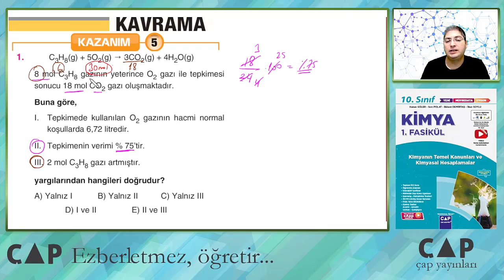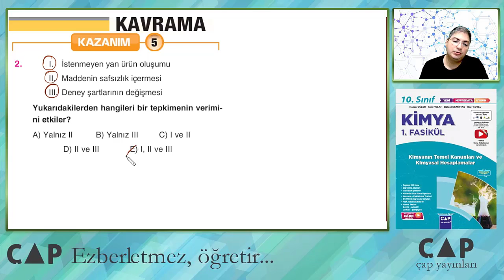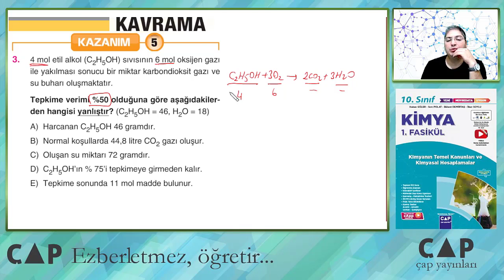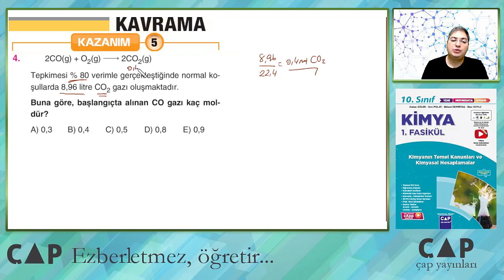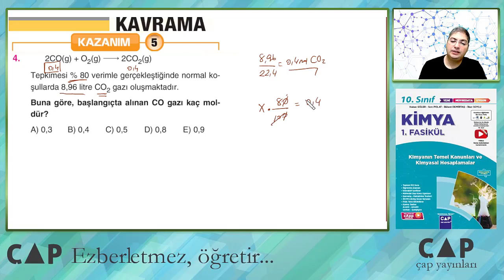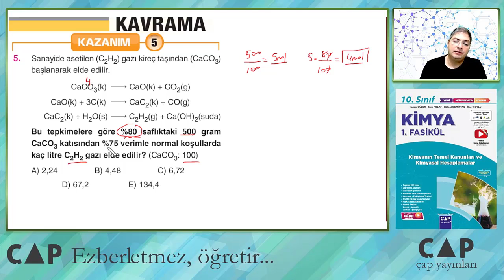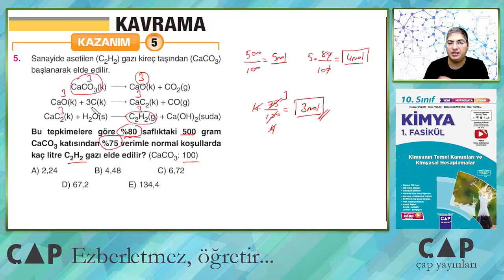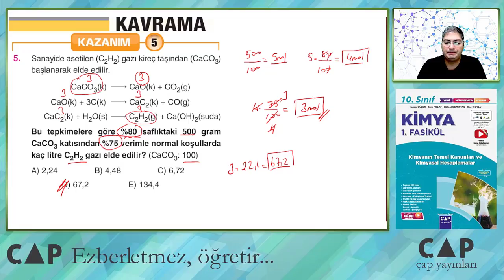10.Sınıf Kimya - Tepkime Verimi Soru Çözümü - Kazanım 5